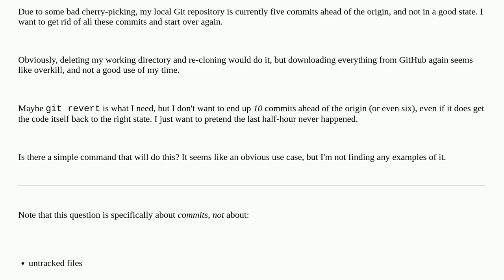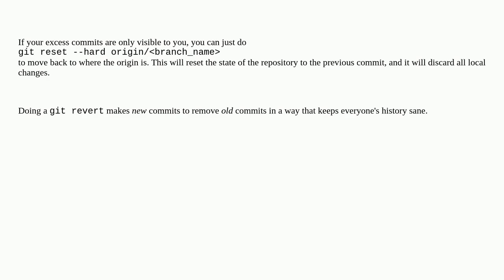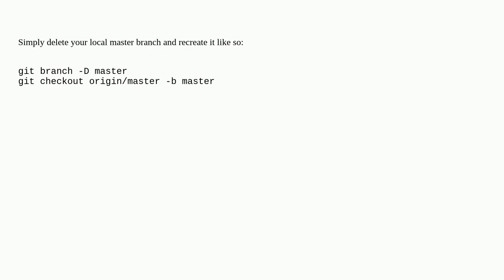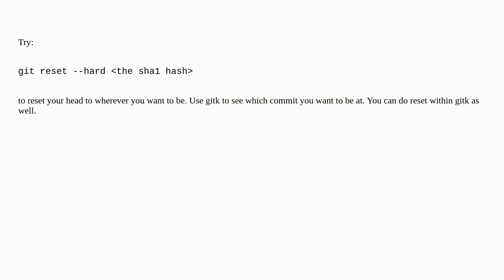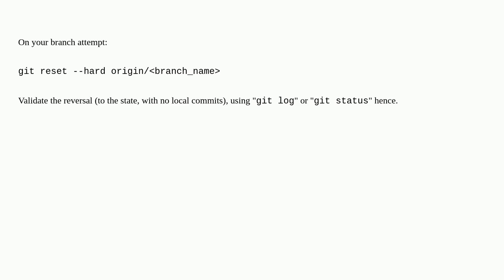Throw away local commits in Git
A special thanks goes out to the community

  git